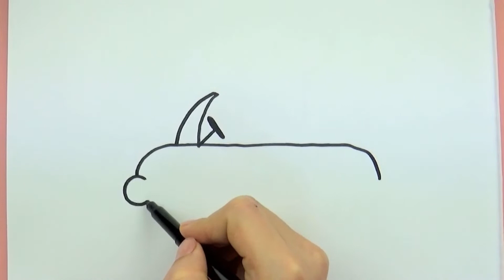How to draw a car | Easy drawing step by step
We will draw a car.